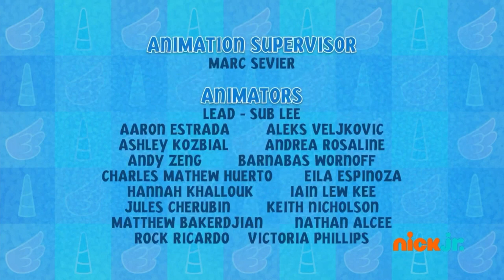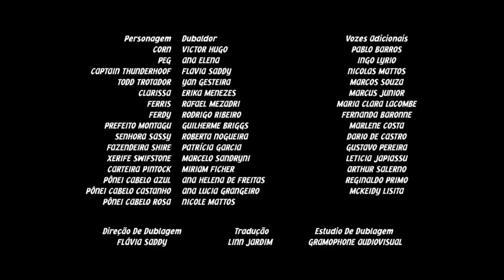Corn y Peg Vayamos a Volar con Corn y El Arreo de Ganado Episodios Completos